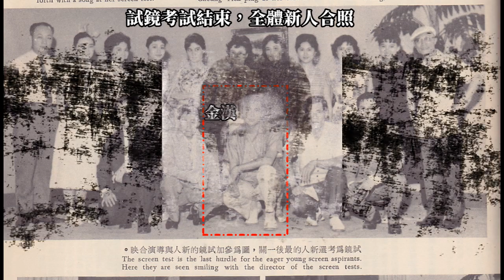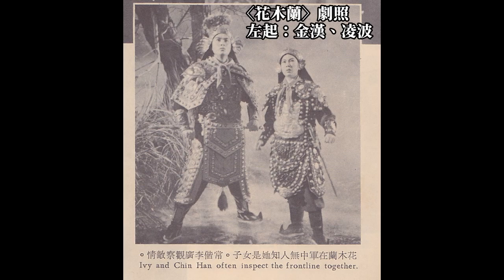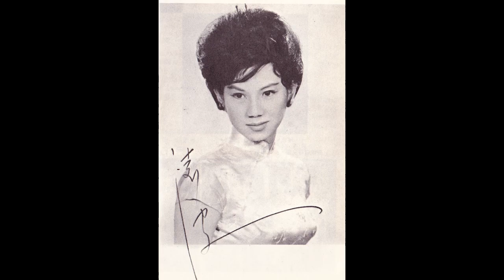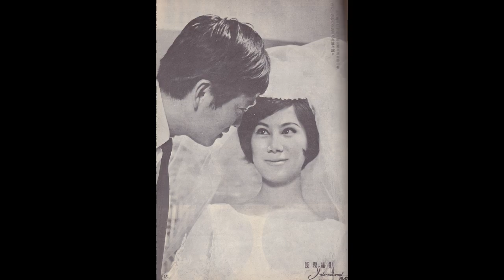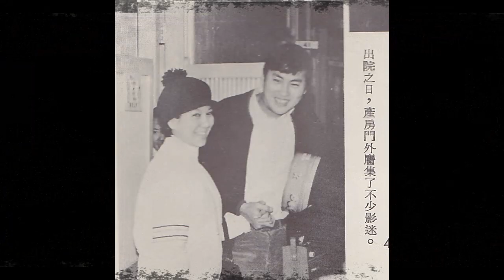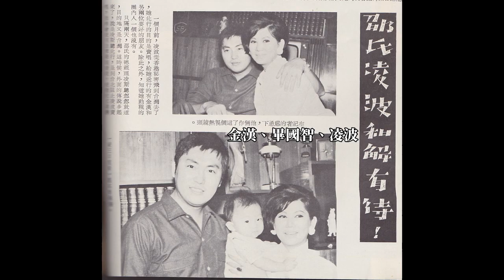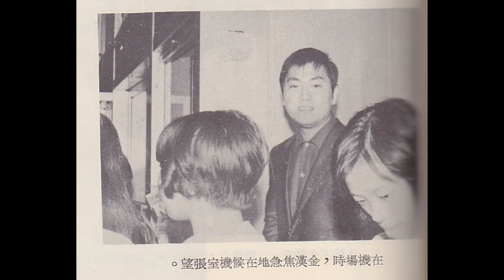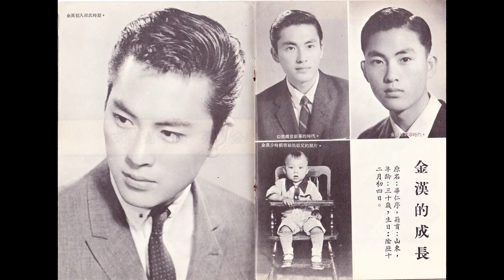凌波、金漢─從「影壇新人」到「結縭生子」影像特輯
1951年，當時名為「小娟」的凌波，開始接拍廈語片；9年後，金漢考入「邵氏演員訓練班」。當金漢跟隨導演岳楓作場記時，凌波已擁有10年拍戲經驗的「資深青春女星」。1963年，凌波因〈梁山伯與祝英台〉爆紅，之後開拍的〈花木蘭〉選中當時的「影壇新人」金漢為男主角，凌波不僅憑此片登上「亞洲影后」，更牽起與金漢銀幕外的姻緣。
經過一段時間交往，凌波、金漢於1966年6月結婚、1967年3月長子誕生。婚後，面對「不時傳出離婚新聞」的影圈，凌波受訪時表示，即使寸步不離，若心不在自己身上，也是徒然……如果真有問題，需要努力挽回雙方感情，才是可行之道。不過，凌波坦言：「我知道，金漢不會的，我知道他確實很喜歡我。」